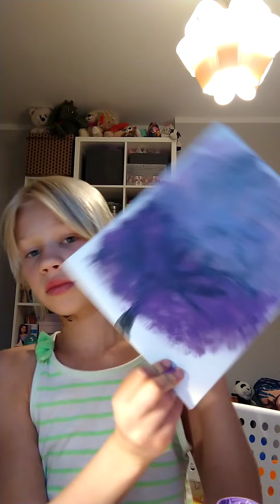maluję na płótnie obraz będzie się działo